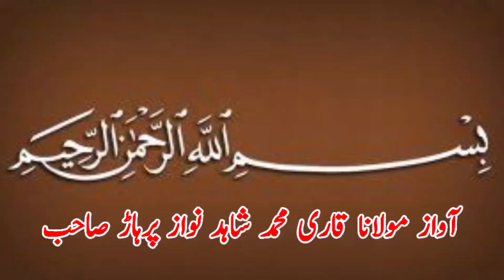Alli Pehlwan Lar Vs Raheel Pehlwan Butt l Mela Kushti Jlalpu Peer Wala Dangal 8 July 2023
Alli Pehlwan Lar Vs Raheel Pehlwan Butt l Mela Kushti Jlalpu Peer Wala Dangal